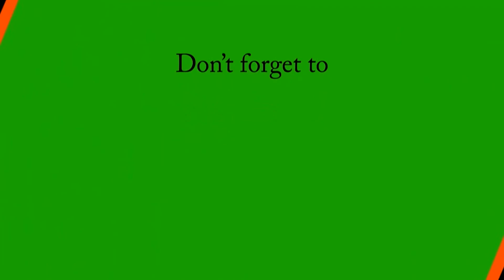ஒரு ஆசிரியர் ஜனாதிபதி ஆனார், ஒரு ஜனாதிபதி ஆசிரியர் ஆனார் வருங்காலம் உங்கள் கையில் - பொன்ராஜ்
ஒரு ஆசிரியர்  ஜனாதிபதி ஆனார்,
ஒரு  ஜனாதிபதி ஆசிரியர் ஆனார்
வருங்காலம் உங்கள் கையில் - பொன்ராஜ்